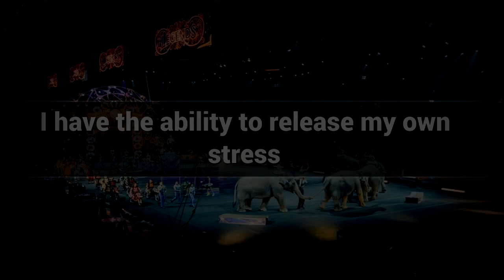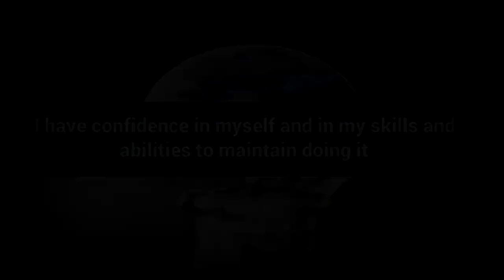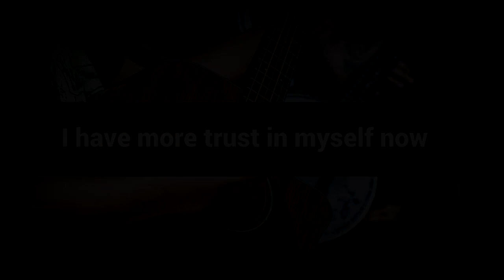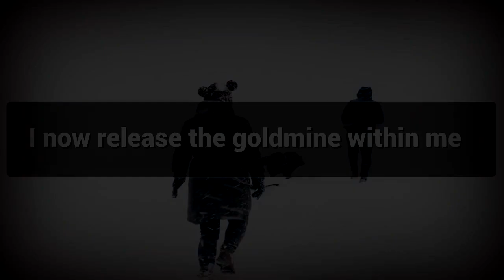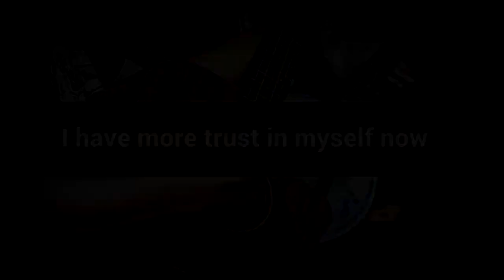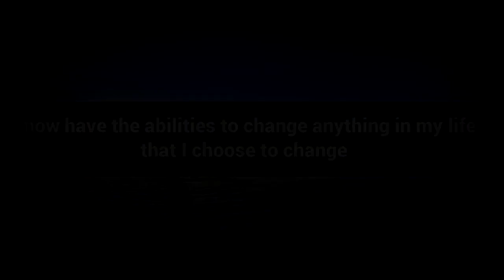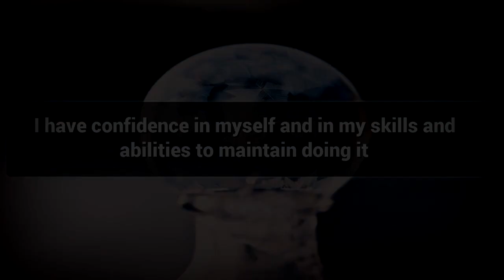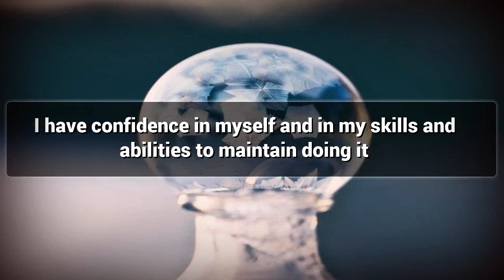Power to Act affirmations mp3 music audio - Law of attraction - Hypnosis - Subliminal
Positive Affirmations for Power to Act.

Watch this Postive Affirmations video for Power to Act and lead a Happy Life.